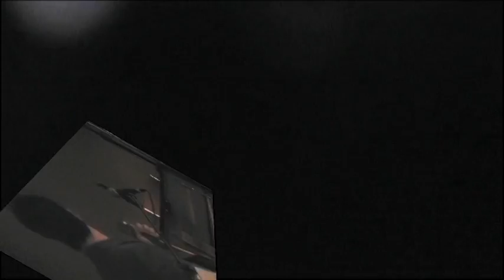ΣΕΡΑ. Κ.ΙΩΣΗΦΙΔΗΣ. Α.ΣΠΥΡΙΔΗΣ ΣΤΟ ΚΙΛΚΙΣ.ΛΥΡΑ: ΜΑΤΘΑΙΟΣ ΤΣΑΧΟΥΡΙΔΗΣ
ΠΟΝΤΟΣ ΕΝ ΑΣΤΡΟΝ ΦΩΤΕΙΝΟΝ ΟΨΕ, ΟΣΗΜΕΡΟΝ, ΚΑΙ ΠΑΝΤΑ.
ΙΝΑΣ ΠΟΝΤΙΟΣ ΚΑΝΕΙΤΕ ΝΑ ΤΣΑΙΖ Ο ΠΟΝΤΟΝ ΖΕΙ..»ΠΟΝΤΟΣ ΡΕ«
ΧΟΡΕΥΟΥΝ: ΚΥΡΙΑΚΟΣ ΙΩΣΗΦΙΔΗΣ, ΑΡΙΣΤΟΤΕΛΗΣ ΣΠΥΡΙΔΗΣ
ΛΥΡΑ: ΜΑΤΘΑΙΟΣ ΤΣΑΧΟΥΡΙΔΗΣ